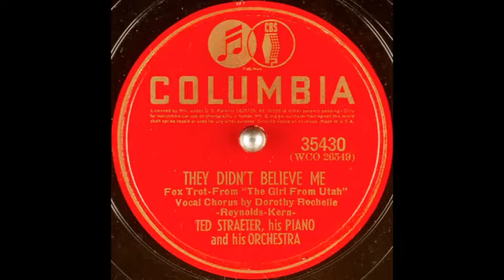Ted Straeter, his piano & his orchestra - They Didn't Believe Me (1940)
Vocal chorus: Dorothy Rochelle.

Words & music: Herbert Reynolds & Jerome Kern.
Song features in the musical production "The Girl from Utah".